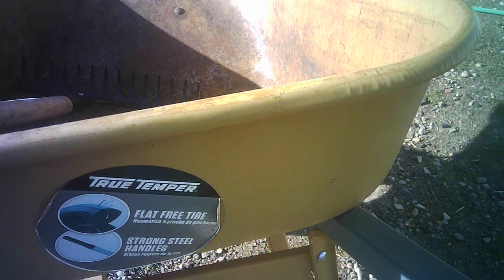The Work Is Done 4 Today part 2/2